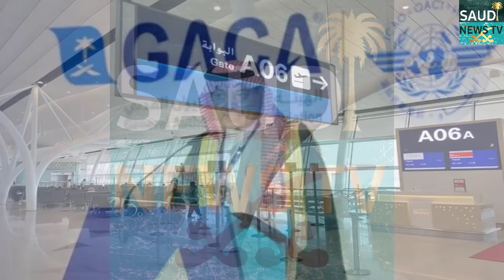Saudi Arabia International Flight Start Date | Saudi Arabia International Flights Resume | In Hindi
Hello Friends In Today's Video I Will Tell You About Saudi Arabia International Flight Start Date | saudi arabia international flights resume | In Hindi Urdu

|Saudi Arabia Riyal Exchange Rate Today| |11 September 2020| |Today Riyal Exchange Rate All Countries| |Saudi News TV|

Hello Guys!